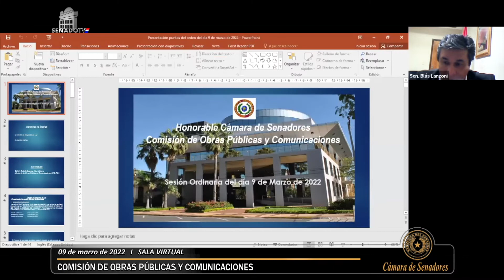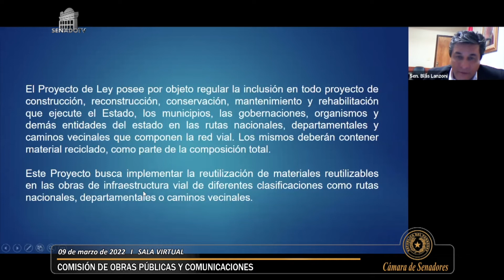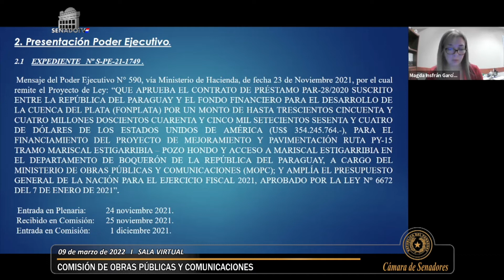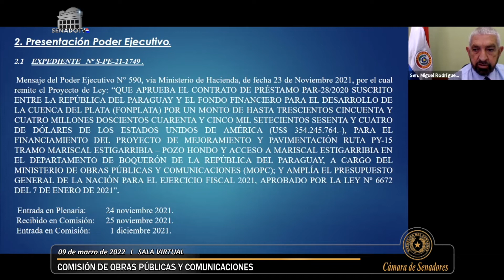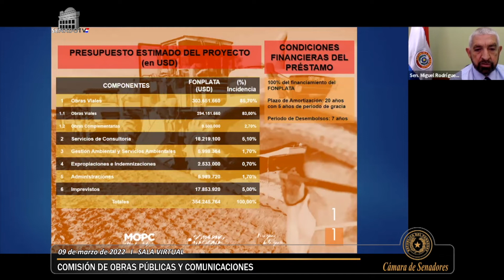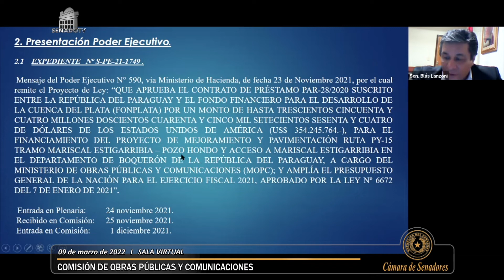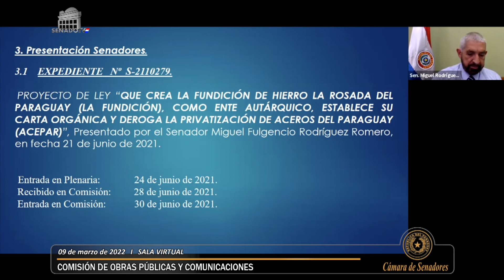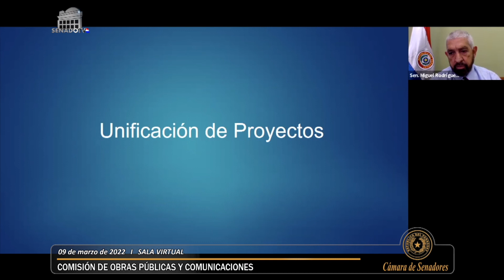Comisión de Obras Pública y Comunicaciones - 09-03-2022